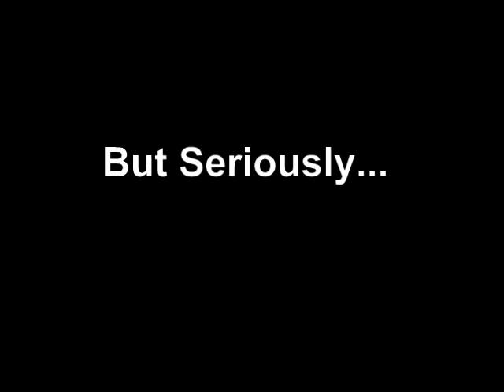Cloquet High School Theater "Oliver!" cast party video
Hard work and lots of fun went into this year's production of Oliver!. We love our theater department!
Video made by Iris Keller